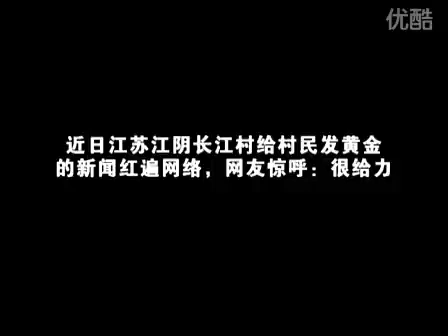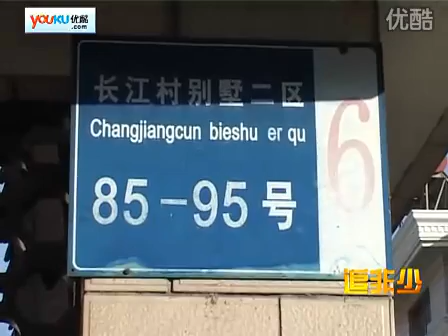Jカップ曲讫ボディ∵端吕ディルド〖 拇兜冷暮エクスタシ〖 课彩纱糙